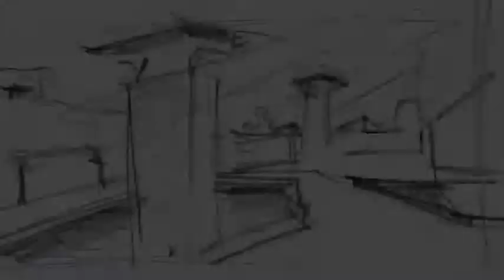Electronic Game Design in Digital Media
Within the electronic game design concentration of the digital media major, students work on a wide range of gaming assests including characters, vehicles and environments.